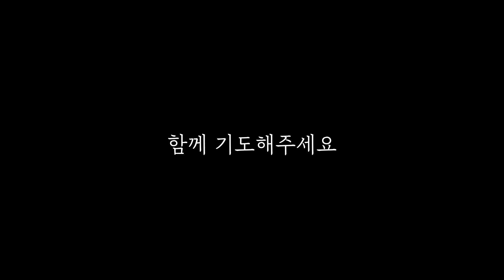[새롭게 그 후] 🚨빨리 주변에 알려주세요!🚨 신천지는 여전히 소름 끼치도록 건재했다!ㅣ탈신천지 구리이단상담소 김강림 전도사 | 새롭게하소서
00:00 신천지의 치밀한 포교법😭
00:18 인사🖐
00:32 근황 토크
01:25 코로나 이후의 신천지
02:30 코드명 '은사치기' (아니 이렇게까지 전도를 한다고?!😠)
04:59 🚨11월부터 2월까지 신천지를 특별히 조심하세요!
07:17 스파이까지...?!😰
09:56 한 사람의 삶에 신천지가 미친 영향
12:01 죄책감으로 충분히 괴로우니 정죄는 그만🖐
13:35 이단 상담사로 살아가며 느끼는 보람(상처입은치유자)
15:12 지금 잠깐 기도해주세요🙏

연출 : 장세정 | 조연출 : 주민기 | 작가 : 임지수 | 촬영 : 이우권, 손샛별, 권혁진 | 타이틀 : 윤상민 | 음악 : 최수민

사랑합니다♡